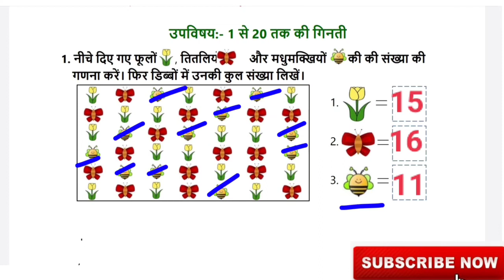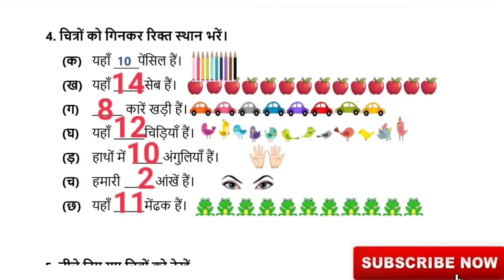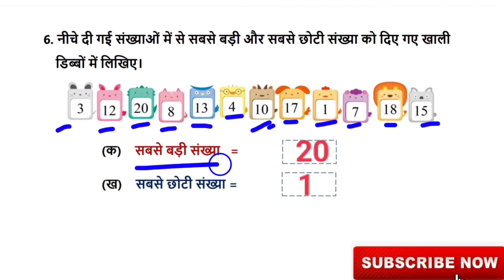EDMC Class 1 सप्ताह 22 गणित 1 से 20 तक की गिनती Week 22 Maths Worksheet 22 Counting 1 to 20 Saptah22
EDMC Class 1 सप्ताह 22 गणित 1 से 20 तक की गिनती Week 22 Maths Worksheet 22 Counting 1 to 20 Saptah 22@padhoindia630